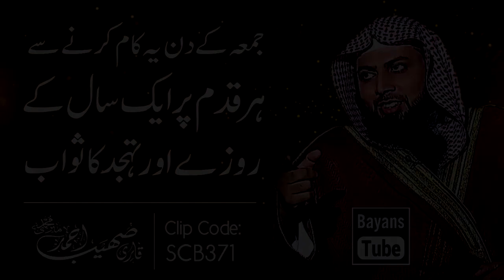Har Qadam Par Aik Saal Ke Rozay Or Tahajjud Ka Sawab | Qari Sohaib Ahmed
Jumah ke Din ye Kam Karne sy Har Qadam Par Aik Saal Ke Rozay Or Tahajjud Ka Sawab | Qari Sohaib Ahmed Meer Muhammadi New Bayan 2020